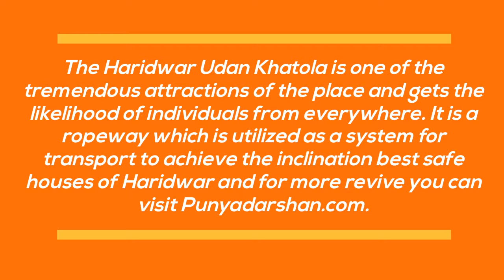Haridwar Udan Khatola price - ropeway to chandi devi temple, haridwar